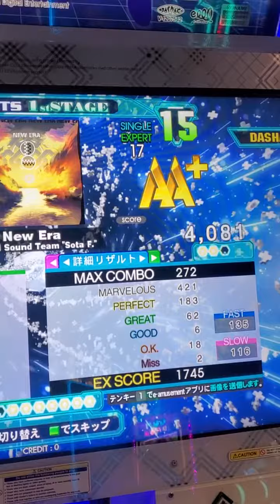New Era ESP 17 951k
first time playing at the arcade since November, my my timing on arcade is wack so I gotta better with that. Was great time tho got meet some cool ppl and cleared thru a good portion of the 15 and 14 folder